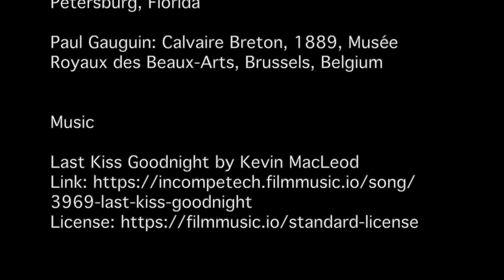Paul Gauguin (3) — Social Conditions for Art to Flourish - Painting From Memory (Modern Art S02E03)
Credit

Images

Paul Gauguin: Vision after the Sermon (Jacob Wrestling with the Angel), 1888, Scottish National Gallery, Edinburgh

Paul Gauguin: Among the Mangoes (La Cueillette des Fruits), 1887, Van Gogh Museum, Amsterdam

Paul Gauguin: Bord de Mer II, 1887, Private Collection, Paris

Emile Bernard: Breton Peasants in a Meadow, 1892, Josefowitz Collection

Édouard Vuillard: The seamstresses, 1890, Private Collection

Maurice Denis: Le Mystere Catholique, 1889, Musée départemental Maurice Denis

Paul Sérusier: The Talisman, 1888, Musée d'Orsay, Paris

Paul Gauguin: Breton Woman and Goose by the Water, 1888, Museum of Fine Arts Saint Petersburg, Florida

Paul Gauguin: Calvaire Breton, 1889, Musée Royaux des Beaux-Arts, Brussels, Belgium

Music